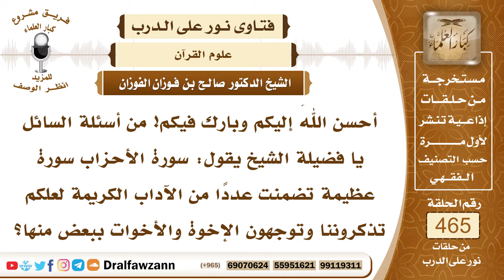6613- بعض الآداب والأحكام التي تضمنتها سورة الأحزاب - الشيخ صالح الفوزان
"6613- أحسن اللهُ إليكم وبارك فيكم! من أسئلة السائل يا فضيلة الشيخ يقول: سورة الأحزاب سورة عظيمة تضمنت عددًا من الآداب الكريمة لعلكم تذكروننا وتوجهون الإخوة والأخوات ببعض منها؟
الجواب:نعم سورة الأحزاب، سورة عظيمة بيَّن الله فيها أحكامًا عظيمة أبطل فيها التبني الذي كان موجودًا في الجاهلية وهو أن العتيق يكون ابنًا لمعتقه كبنوة النسب فالله أبطل هذا قال سبحانه: ﴿وَمَا جَعَلَ أَدْعِيَاءَكُمْ أَبْنَاءَكُمْ﴾ [الأحزاب : 4] كذلك كانوا في الجاهلية يتبنون حتى غير العتقاء كانوا يتبنون من شاءوا من الرجال فيقول هذا ابني أرثه ويرثني وهو أجنبي عنه فقال الله تعالى: ﴿وَمَا جَعَلَ أَدْعِيَاءَكُمْ أَبْنَاءَكُمْ ذَلِكُمْ قَوْلُكُمْ بِأَفْوَاهِكُمْ وَاللَّهُ يَقُولُ الْحَقَّ وَهُوَ يَهْدِي السَّبِيلَ﴾ [الأحزاب : 4] وبرهن على ذلك في أن الله أباح لنبيه أن يتزوج زوجة مولاه زيد بن حارثة رضي الله تعالى عنه فلو كان ابنًا له ما تزوج زوجته لأن الله حرم على الأب أن يتزوج زوجة الابن، فلما تزوج رسول الله ﷺ زوجة مولاه زيد بن حارثة دل على إبطال التبني. وتضمنت هذه الآية ما للرسول ﷺ من الحقوق على أمته وأن حقه عليهم أن يقتدوا به: ﴿لَقَدْ كَانَ لَكُمْ فِي رَسُولِ اللَّهِ أُسْوَةٌ حَسَنَةٌ﴾ [الأحزاب : 21] ومن حقه عليهم ألا يتزوجوا نساءه من بعده؛ لأنهن أمهات المؤمنين وهن زوجاته في الجنة، ومن حقه عليهم أن يصلوا عليه ويسلموا عليه ﴿إِنَّ اللَّهَ وَمَلَائِكَتَهُ يُصَلُّونَ عَلَى النَّبِيِّ يَا أَيُّهَا الَّذِينَ آمَنُوا صَلُّوا عَلَيْهِ وَسَلِّمُوا تَسْلِيمًا﴾ [الأحزاب : 56] وحرَّم عليهم أذية النبي ﷺ فقال سبحانه: ﴿ إِنَّ الَّذِينَ يُؤْذُونَ اللَّهَ وَرَسُولَهُ لَعَنَهُمُ اللَّهُ فِي الدُّنْيَا وَالْآخِرَةِ وَأَعَدَّ لَهُمْ عَذَابًا مُهِينًا (57) وَالَّذِينَ يُؤْذُونَ الْمُؤْمِنِينَ وَالْمُؤْمِنَاتِ بِغَيْرِ مَا اكْتَسَبُوا فَقَدِ احْتَمَلُوا بُهْتَانًا وَإِثْمًا مُبِينًا﴾ [الأحزاب: 57، 58]، فحرَّم الله أذية الله جل وعلا وأذية رسوله ﷺ وأذية المؤمنين، فالله جل وعلا يتأذى بأعمال بني آدم ولكنه لا يتضرر سبحانه وتعالى.
وبيَّن الله في هذه السورة ما امتحن به المؤمنين يوم الأحزاب والضائقة التي نزلت بالمسلمين من حصار العدو لهم في الخارج وخيانة اليهود في الداخل وظهور نفاق المنافقين بين صفوف المسلمين في هذه الشدة ﴿وَإِذْ يَقُولُ الْمُنَافِقُونَ وَالَّذِينَ فِي قُلُوبِهِمْ مَرَضٌ مَا وَعَدَنَا اللَّهُ وَرَسُولُهُ إِلَّا غُرُورًا﴾ [الأحزاب : 12] بينما قوي إيمان المؤمنين.
فهذه سورة عظيمة تضمنت أحداثًا عظيمة وآدابًا كريمة فهي سورة عظيمة بحقٍّ!

السيرة الذاتية:
للاشتراك في قناة الشيخ صالح الفوزان

رئيس الفريق
لمشروع كبار العلماء